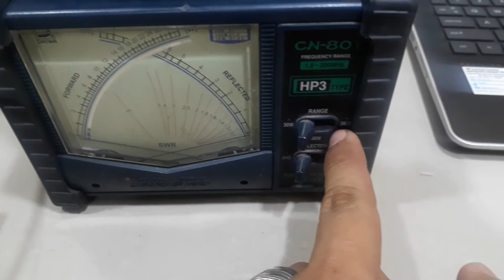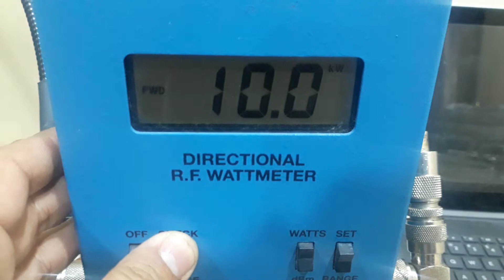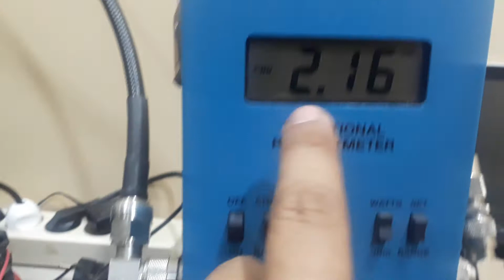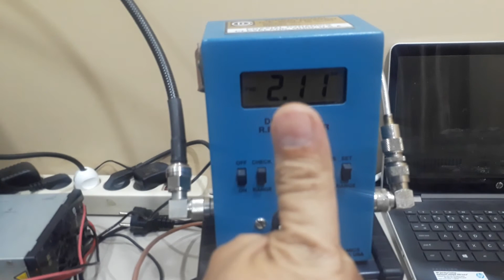TEST PA2000W FM VERSI MR.X